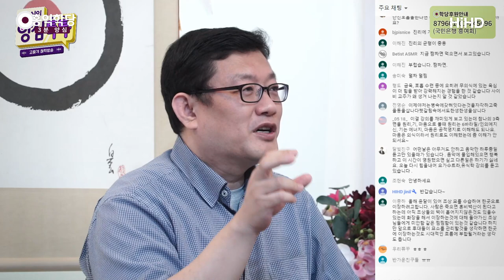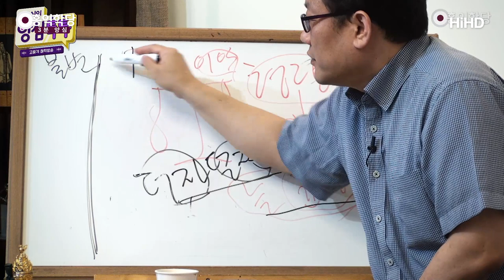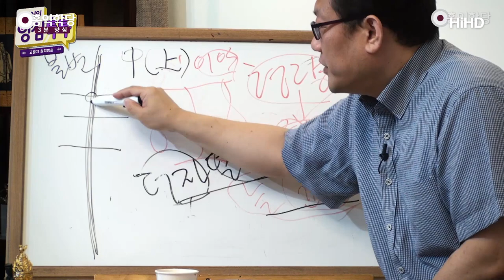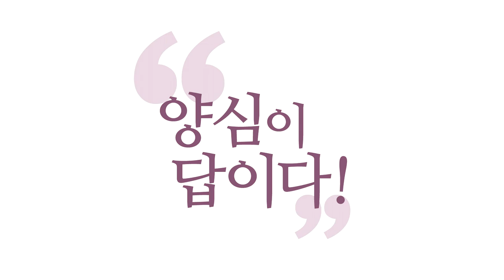[3분 양심] 눈치바라밀(중용) _ 홍익학당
(200510 양심톡톡 일요) 보살은 눈치입니다. 이 균형, 균형이, 알기 쉽게...
눈치 아주 좋아야 해요.
눈치 더럽게 없는 그 보살들이
화평이 있는 곳에 분란을 일으킵니다.

"나는 옳은데?" 하는 거 가지고, 더 망쳐놔요.
작은 선에 집착해서 큰 악을 저지르는 수가 있습니다.
균형 못 잡아서예요.
알아듣기 쉽게, 눈치가 있어야 합니다.

균형 감각을 눈치라고 제가 불렀어요.
균형감각이 있어야 해요. 눈치가 있어야 해요.
저 사람이 좀 낯빛이 안 좋으면 눈치가 있어야죠. 그쵸?
'뭐가 있구나!' '이 사람 마음이 상했네!'
얘기하다가죠.

"아! 그런데 너 어제~"하고, 화제를 바로 바꿔야죠,
그 자리에서. 말 나갈 때 바로 바꿀 수도 있어야죠.
그렇죠? 눈치 없이 계속하고 있으면 (안되죠).
그게... 순간순간의 균형이에요.
우리 삶이라는 게 균형이에요. 매 순간순간.

그 균형 많이 어기면, 왔다 갔다 하는데요,
많이 어기면 찜찜함이 커져요.
그런데 균형을 잘 잡으면, 더 자명하고 덜 찜찜해지고,
균형을 못 잡으면, 덜 자명해지고 더 찜찜해지고.
그쪽으로 향해 가고.

'눈치 바라밀'이라고 하죠, 오늘. '눈치 바라밀'
'눈치 바라밀'이 있어야 합니다.
사람이 '눈치 바라밀'도 있고, '꼼수 바라밀'도 있어서
자유자재가 돼야 실전 보살도 아닐까요?
순간순간의 균형점이죠.

저희 봉우 선생님이 얘기해 주신 『중용』에 그 그림이
있어요. 예전에 강의 때도 해드렸는데.
이렇게 이렇게 그려서.

이게 인의예지의, 양심의 그 6바라밀의,
인의예지의 불변의 중(中)이에요.
여기는 불변의 중(中), 형이상학의 중(中),
형이상의 중(中).

이건 불변입니다. 우리 참나의 세계의 중(中)이에요.
에고의 세계의 중(中)은요,
이겁니다! 에고의 세계는 이게 균형이에요.
이게 균형.

오늘은 여기가 균형이었어요.
내일은요? 여기가 균형이에요.
자꾸 움직여야 더 자명하니까.
오늘은 여기가 균형이에요.

근데 여기 중심점, 이게 딱 가운데 중(中)자잖아요?
이렇게 이렇게 그리면, 더 제대로 중(中)자입니다.
여기가 중심이죠.
과녁, 과녁 생각하시면 돼요.
과녁에 적중했는가를 딱 보려면요,
지금 이겁니다. 여기가 과녁이죠.
이게 제대로 중(中)자죠.

그래서 이 중(中)자가 이루어지는 원리를 보세요.
불변의 인의예지의 기준이, 지금 이 시공간 안에서의
이 상황에 딱 맞았는가? 예요.

상황에 자명했는가?
생각, 감정, 오감에 자명했는가?
오늘의 생각, 감정, 오감에 자명한가?
매 순간, 매 순간, 매 순간.

이 균형을 계속 잡아가는 거죠.
근데 어그러지면 균형이 안 잡히겠죠? 양심 놓치고.
욕심, 탐·진·치가 더 중심이 되면 저 균형이 깨지는 거죠.

이 우주에서 균형을 잡는다는 거는요,
영원히요, 우리가 존재하는 영원히,
매 순간 매 순간 균형을 잡아야 해요.
이게 이게 도(道)예요.
그래서 유교에서 제일 그런 심오한 진리를 얘기해놓은
책이 『중용』입니다, 『중용』.